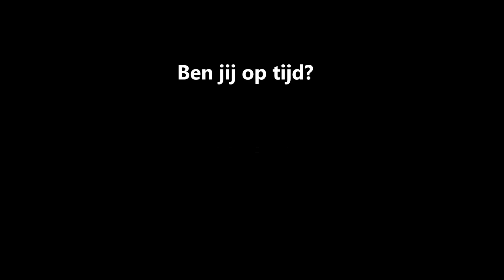Sapri Schandaal - #6 Sleeping with fishes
Teaser video van één van de verhaallijnen uit 'Het Sapri Schandaal'!

'Het Sapri Schandaal'
Eén bouwplaats. Twee maffiaorganisaties die elkaar het leven zuur maken. Een derde die denkt te kunnen profiteren. Dit alles om de macht te krijgen over Zuid-Italië. Sabotage en dubbelspel zijn alledaags werk, maar is het ook voldoende om te overleven?